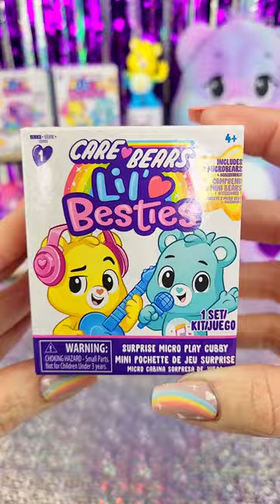Obsessed!!! carebears mini bff friendship basicfuntoys miniature asmr unboxing shorts